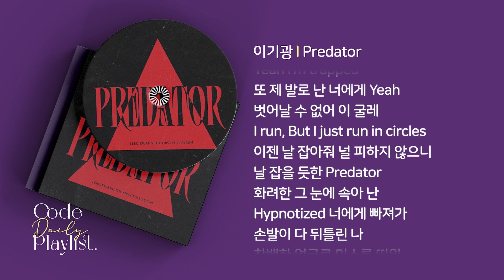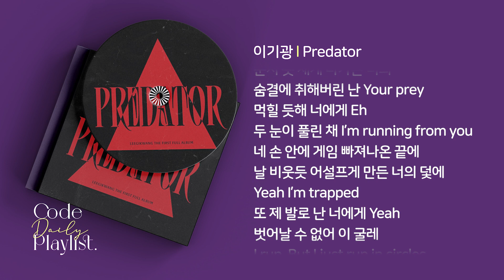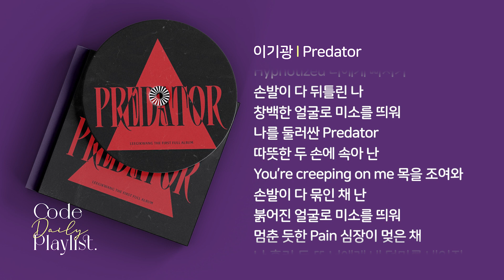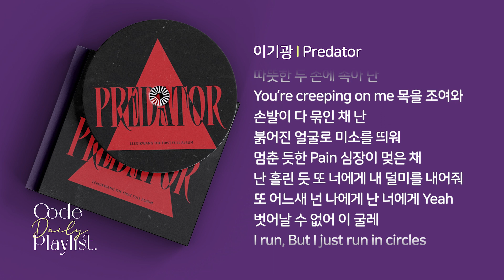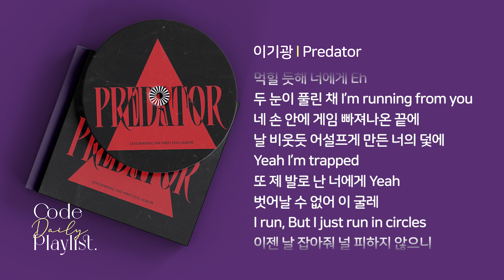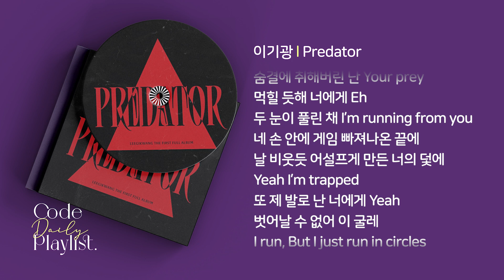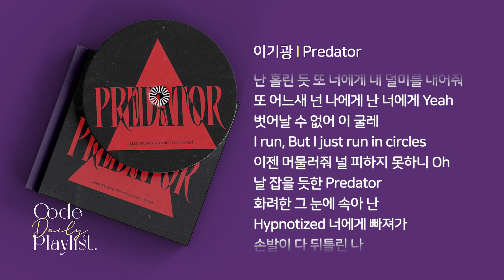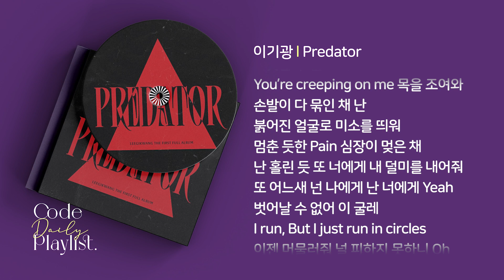이기광 - Predator 1시간 연속 재생 / 가사 / Lyrics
Predator
작사 : riskypizza, Czaer
작곡 : Czaer, riskypizza, Haechi
편곡 : Czaer, Haechi

이기광의 관능적이고 섹시한 톤이 매력적으로 돋보이는 Synthwave 장르의 노래.